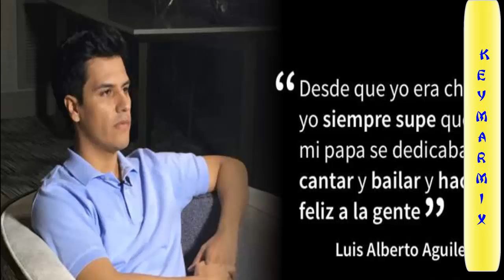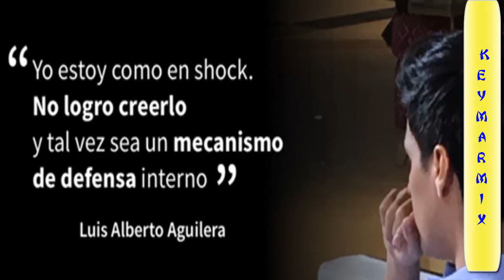Juan Gabriel: 5 Datos Curiosos que Tienes que Saber Del Hijo Biologico Secreto Luis Alberto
Luis Alberto, Hijo Biológico de Juan Gabriel: 5 Datos Curiosos que Tienes que Saber